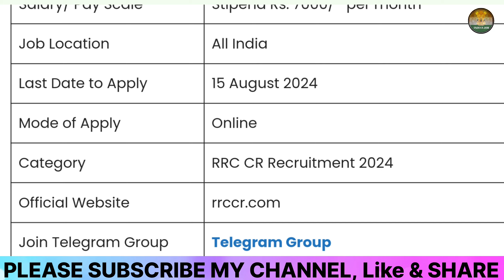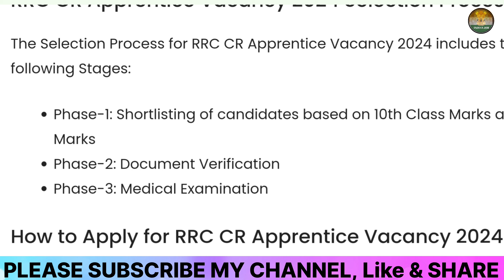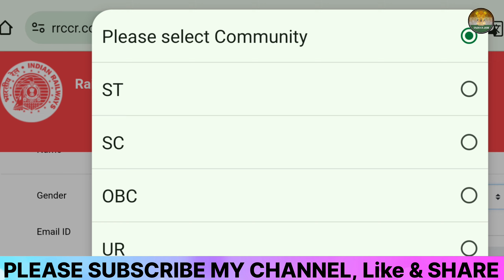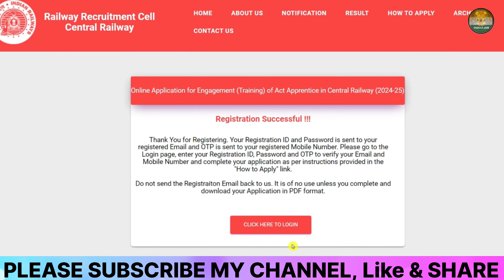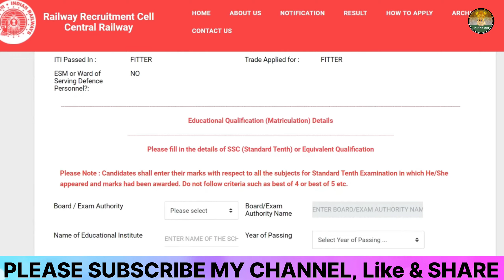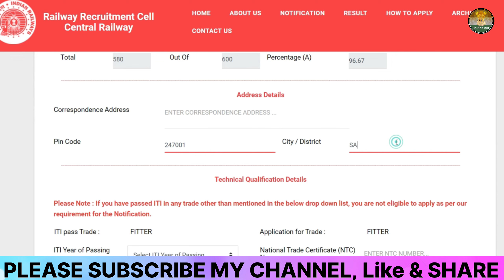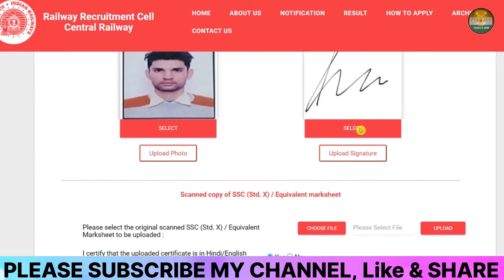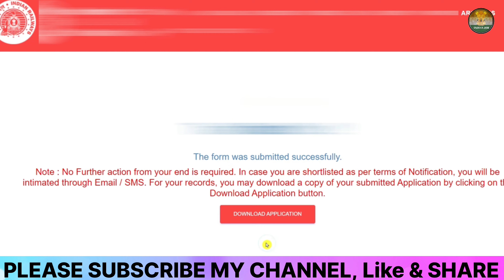Central Railway Apprentice 2024 Form Kaise Bhare🔥Railway RRC CR Apprentices Online Form 2024 Apply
🔥Your Queries👇👇👇👇

rrc cr apprentice online form 2024 kaise bhare rrc cr mumbai apprentice 2024
rrc cr apprentice online form 2024 kaise bhare rcr apprentice form kaise bhare
railway apprentice 2024 apply online mumbai
railway cr apprentice online form 2024